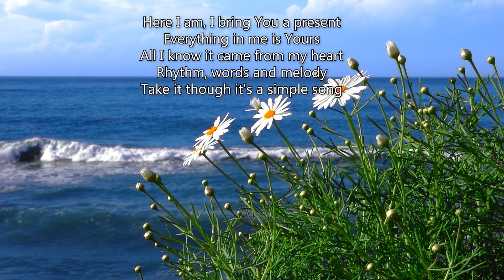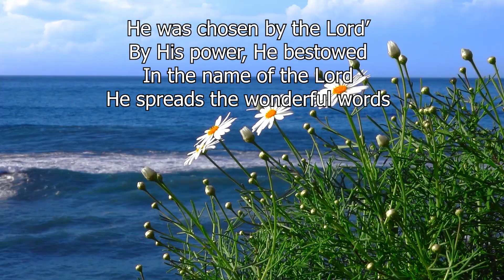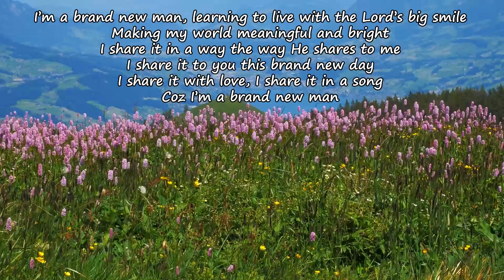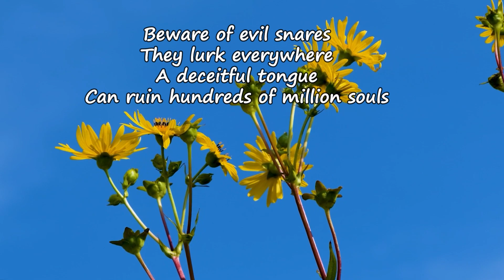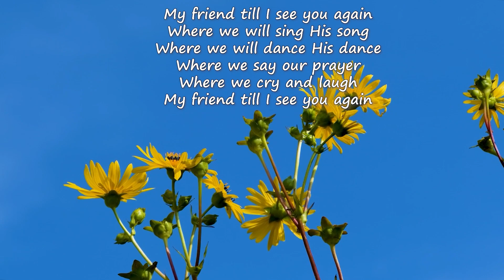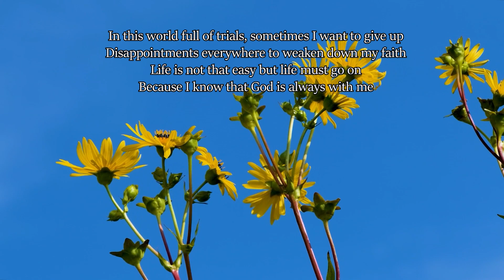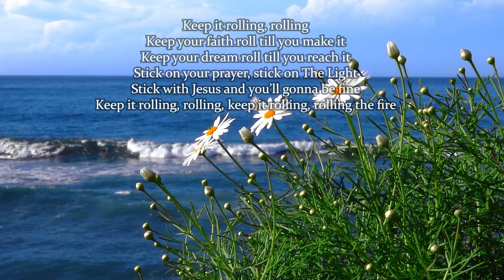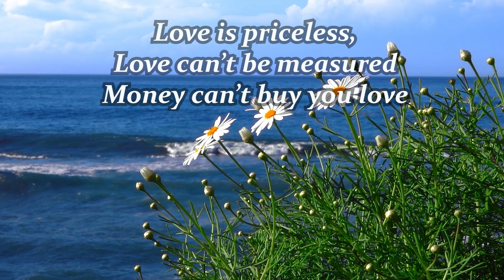Heart of Jesus Lives in me- Gospel Country Music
/ lifebreakthrough
AppleMusic: